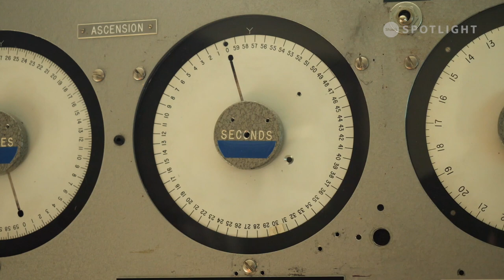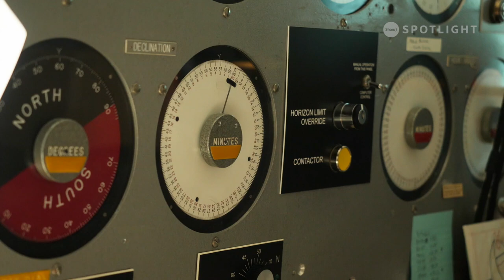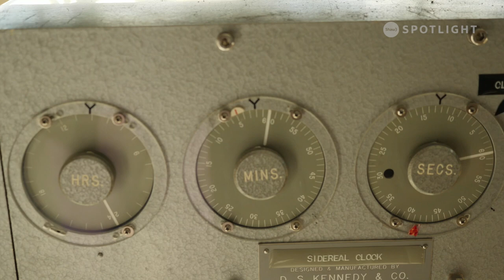Canadian Radio Telescope Reaches Beyond The Milky Way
C.H.I.M.E. (Canadian Hydrogen Intensity Mapping Experiment) is a revolutionary new Canadian radio telescope designed to expand our knowledge of the universe and answer major questions in astrophysics, astronomy and cosmology. By capturing radio waves, astrophysicists study dark matter to look far beyond the milky way.

Producer: Dave Mai
Location: Okanagan Falls, British Columbia